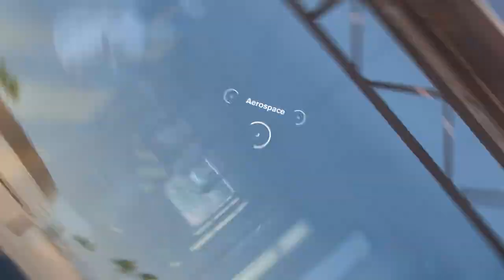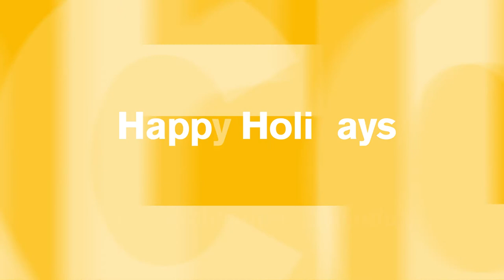ASU OKED Holiday Greeting 2014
The future runs on research: celebrating a year of accomplishments!

Join us in celebrating another exciting year of discovery and welcoming a new year of opportunities! We hope you enjoy this accelerated tour of ASU and some of our signature research activities. Want to slow down and learn more about the places and projects highlighted? For more information about what you see in the video, visit: research.asu.edu/holiday/

Editing/Animation/VFX: Matt Larsen
Illustration/Animation: Charles Shockley
Videography/Hyperlapses: Matt Larsen, Charles Shockley
Sound Effects: Alexander D. Chapin
Art Direction & Type Treatment: Patrick Cheung
Copy Writing: Diane Boudreau, Allie Nicodemo, Kirk Davis
Landing page design: Troy Sturgill